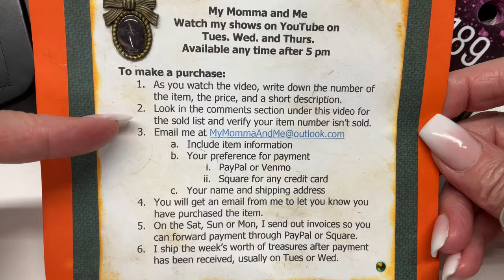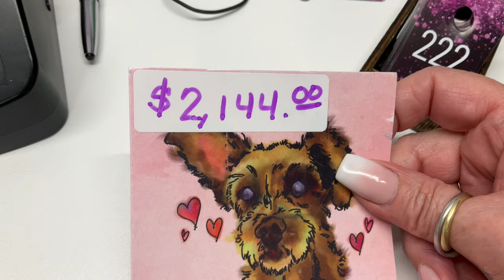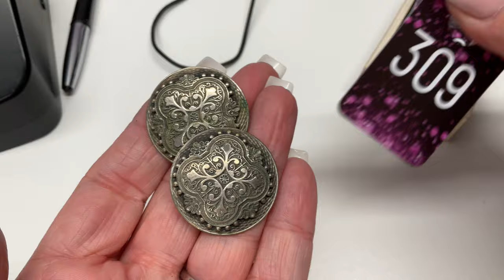CLEARANCE JEWELRY SALE-UP TO 50% OFF-FOR REALS!